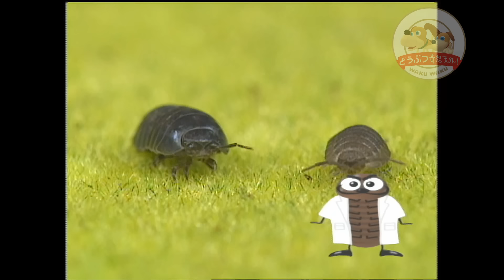【実は外来種】ダンゴムシとワラジムシはどう違う？アリに襲われた時の対処法から解説！【どうぶつ奇想天外／WAKUWAKU】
子どもたちが大好きなダンゴムシ。でもダンゴムシによく似たワラジムシって知ってますか？今は、知らない子どもも多いのかもしれませんね。
ダンゴムシとワラジムシ。ボールのように丸くなるのがダンゴムシで、平べったくて丸くなれないのがワラジムシ。
そんなの当り前だと思ったあなた！では両方とも昆虫ではなく、エビの仲間だってことは知らなかったでしょう。さらにコンクリートまで食べちゃうんですよ！
今回は、よく似たダンゴムシとワラジムシについてその違いをお見せします。
ワラジムシだけが出す、液体の意味は？

今回のナレーションは宇内梨沙アナウンサー！ 1999年11月「どうぶつ奇想天外！」で放送したものをリメイクしました。

・【針山、水中…】ダンゴムシは過酷な状況に直面したらどうする!? 意外な能力を『日本のファーブル』が解説【どうぶつ奇想天外／WAKUWAKU】

TBSテレビが追い求めた地球に生きるすべての動物たちの「ふしぎ」「面白さ」「驚き」「感動」「命の尊さ」がネットに蘇る！
大人も子供も家族そろってお楽しみいただいた「どうぶつ奇想天外！」（1993年〜2009年）、「わくわく動物ランド」（1983年～92年）、スペシャル番組などのVTRを再編集し、YouTube公式チャンネルとして公開。